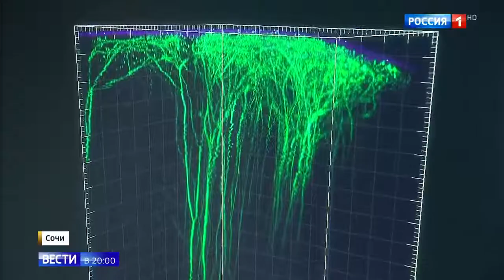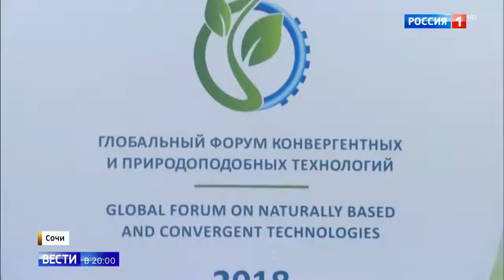Биополимеры - органы подобные настоящим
Биополимеры - органы подобные настоящим 28 09 18